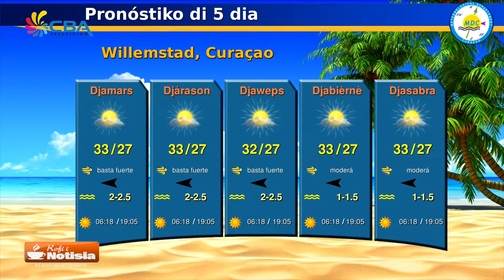Kofi i Notisia 11 Juli 2017 1